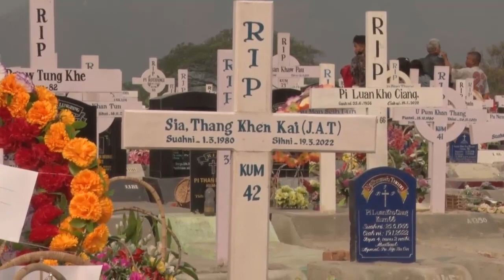Sia Thang Khen Kai Kum 42 Handalni, Kalaymyo